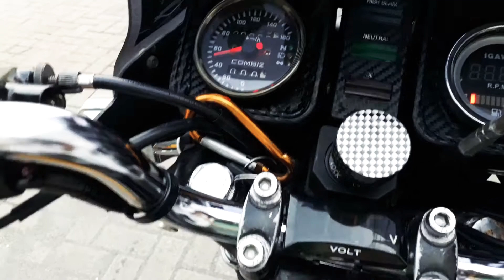Rx spesial minimalis